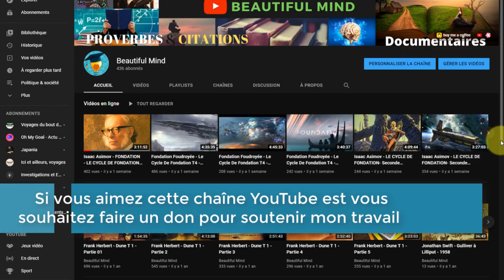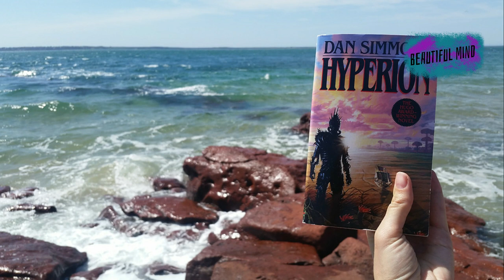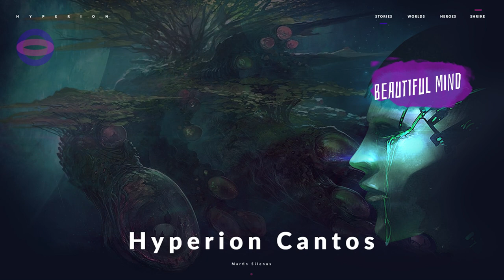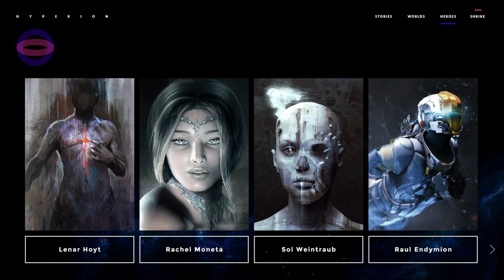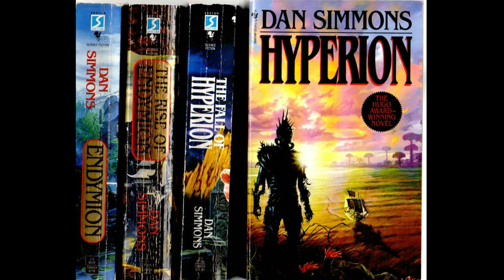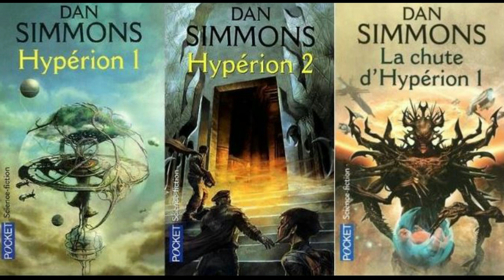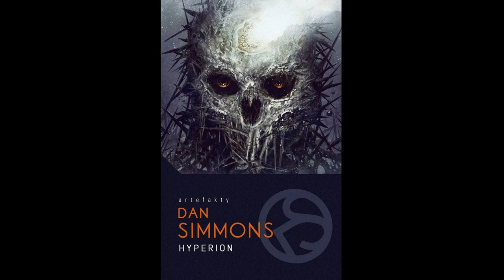Dan Simmons - Hypérion, Livre 1 (3ème partie)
Si cette vidéo vous à plu, n'hésitez pas à :
- Liker (Pouce en l'air sous la vidéo)
- Partager

DAN SIMMONS - HYPÉRION 1
Auteur(s) : Dan Simmons
Lu par : Matthieu Dahan
Durée : 21 h 20 min
Série : Hypérion, Livre 1
Version intégrale | Livre audio
Date de publication :12/10/2017
Éditeur : Audible Studios

Description
Au 28e siècle, sur la planète Hypérion, les dangers s'amoncellent. Celui de la guerre avec l'approche de la flotte des Extros en perpétuel conflit avec l'Hégémonie. Celui du gritche, figure mythologique et meurtrière que révère l'Église des Templiers. Celui de l'ouverture des Tombeaux du Temps qui dérivent de l'avenir vers le passé à la rencontre d'une imprévisible catastrophe.

Dans l'espoir de sauver Hypérion et d'accomplir leurs destins suspendus, sept pèlerins se dirigent ensemble vers le sanctuaire du gritche. Il y a le père Lenar Hoyt, prêtre catholique, qui a vu l'enfer ; le colonel Kassad, dit le Boucher de Bressia, à la recherche d'un rêve ; Martin Silenus, le poète, qui a connu la Vieille Terre et perdu les mots ; Brawne Lamia, la belle détective, qui a aimé un John Keats synthétique : le Consul qui a régné sur Hypérion ; Sol Weintraub, l'érudit, dont la fille perd des années ; et le Templier Het Masteen, qui garde ses secrets.

Autant d'énigmes, autant d'histoires, qu'ils choisissent de conter avant d'affronter les labyrinthes d'Hypérion. Autant de styles différents.